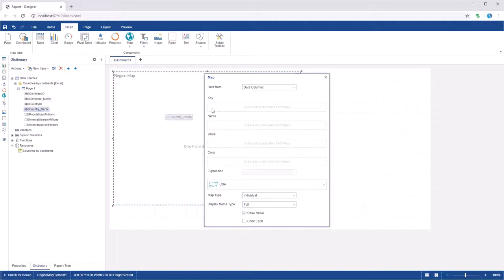JS Dashboard: Creating Dashboard with Region Map [Shot on v2019]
This video demonstrates how to:
1 Add a region map;
2 Use a heatmap;
3 Use the map with groups.